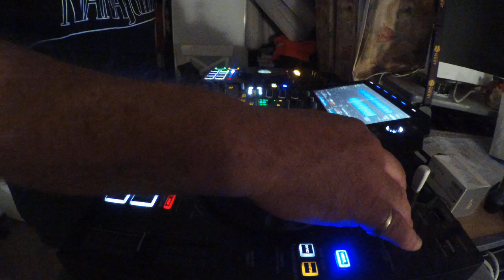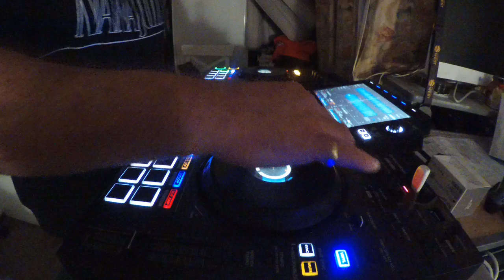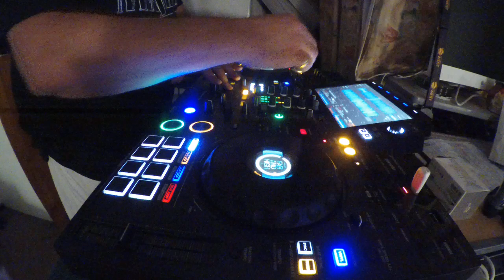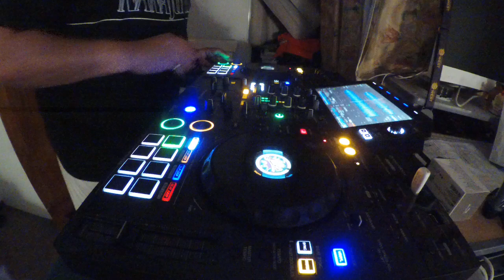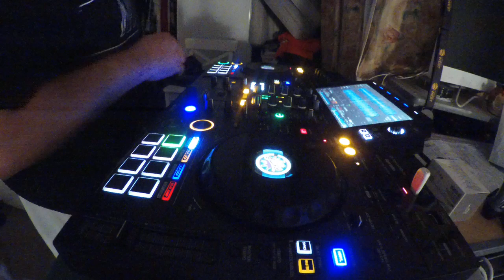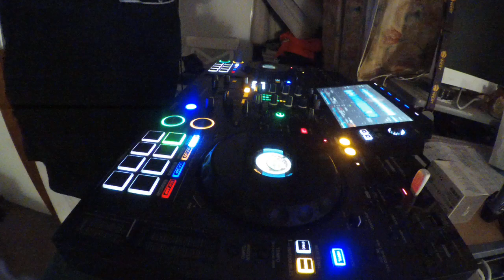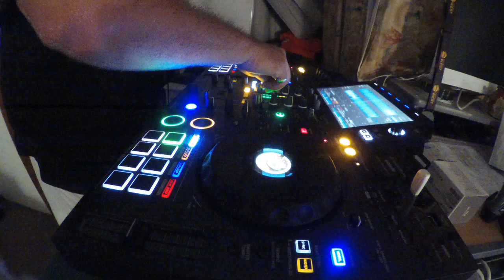This one's for Mat. There's always a brighter day ahead my friend 13 Sept 2024